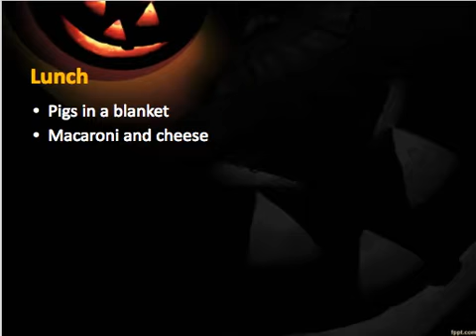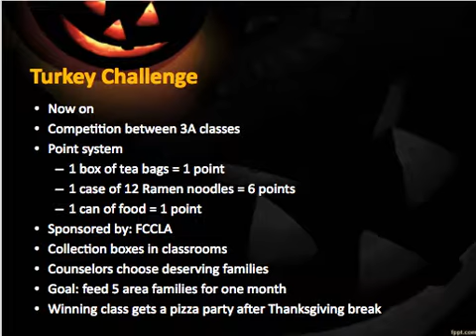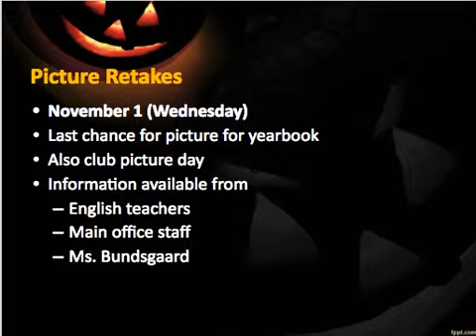AM News 10 26